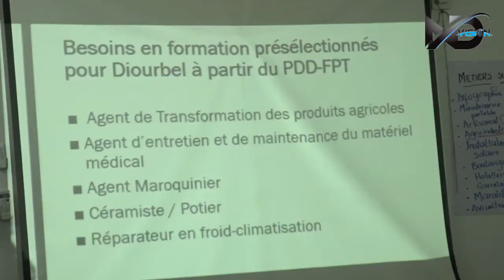Journée d'échanges et de partage pour la formation des jeunes de la région de Diourbel